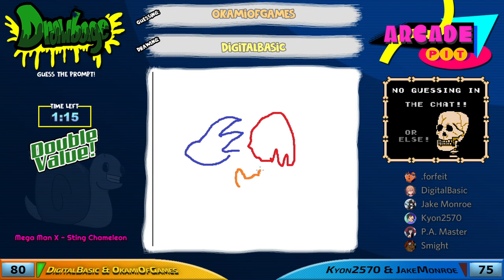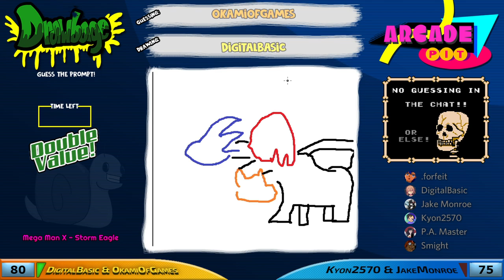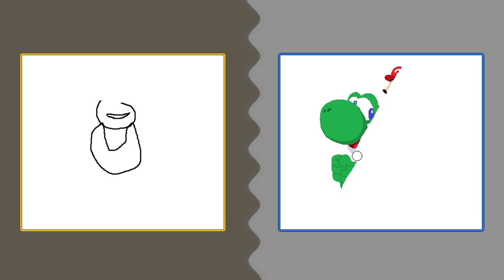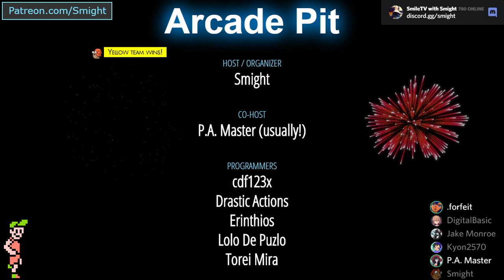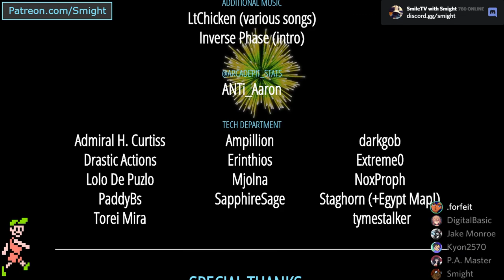Arcade Pit - Year 6, Game #11 (Yodai's pie kitchen vs. Sho's House of Pie)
Y-Team: DigitalBasic, OkamiOfGames
B-Team: Kyon2570, JakeMonroe